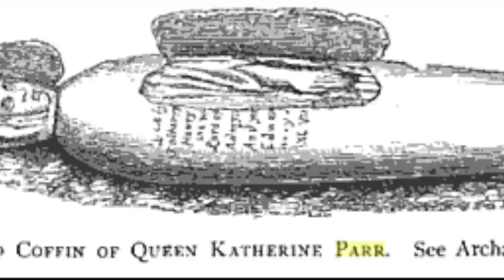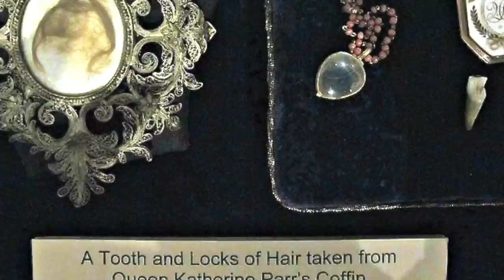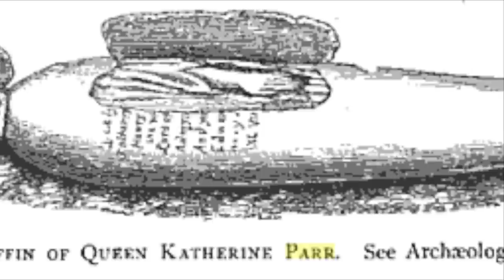The APPALLING Afterlife Of a Dowager Queen - Katherine Parr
The Appalling after life of a  Dowager Queen  - Katherine Parr.

Katherine Parr today is known as the sixth and final wife to king Henry VIII. She lived a turbulent life and was married a total of four times. Katherine is noted for her advances for women and is even thought to have been a very early feminist. But what we want to focus on today is the appalling afterlife that the once queen consort of England suffered. Join us today as we delve into the shocking events that followed in the many years to follow her death.